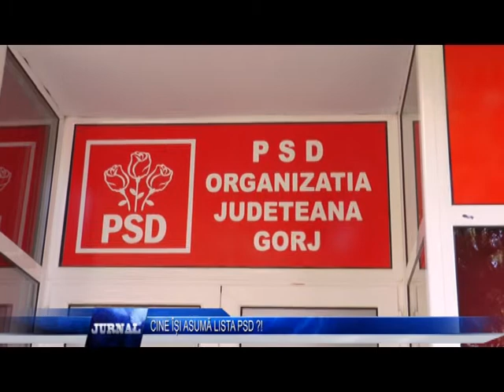CINE ÎȘI ASUMĂ LISTA PSD !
Social-democratii gorjeni merg cu lista la centru pentru validare. Liderul Mihai Weber sustine ca a tinut cont de solicitarile primarilor pentru stabilirea candidatilor. Surpriza sedintei din teritoriu a fost nominalizarea fostului prefect Cristinel Rujan pentru locul I la Senat.